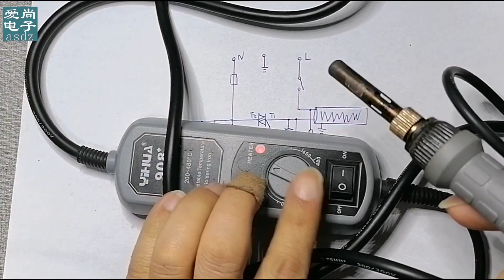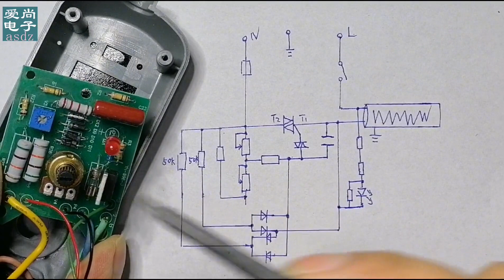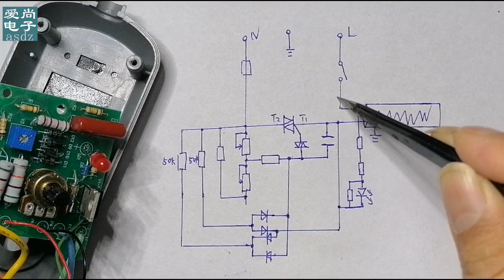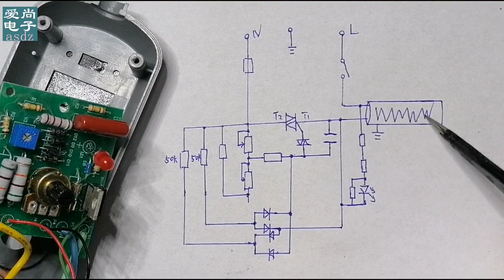这款调温电烙铁不加热，原来是这里问题，整机电路构成及元件分析